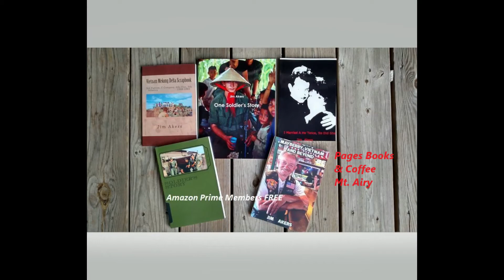Book Promo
Books make great Gifts...Pages Books & Coffee or...

Click on this link: